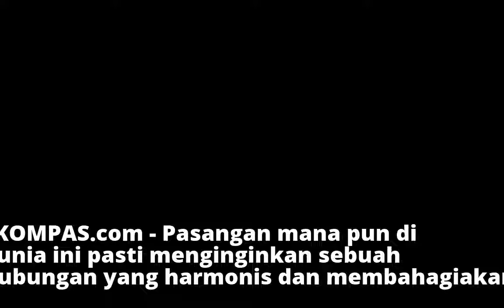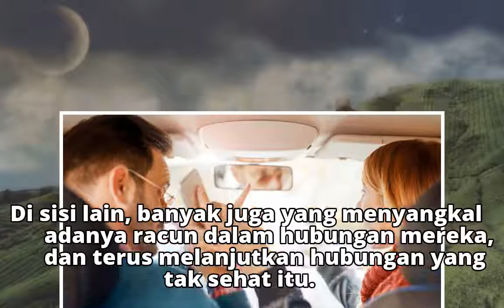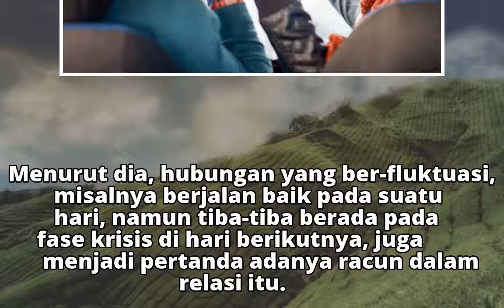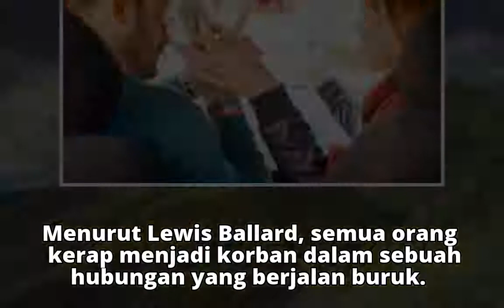7 Tanda Hubungan Asmara "Beracun", dan Harus Diakhiri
7 Tanda Hubungan Asmara "Beracun", dan Harus Diakhiri
7 Tanda Hubungan Asmara "Beracun", dan Harus Diakhiri
7 Tanda Hubungan Asmara "Beracun", dan Harus Diakhiri